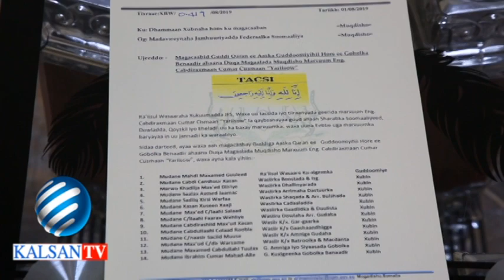REYSA LWASAARE KHEYRE OO KA HADLAY GEERIDA ENG YARIISOOW